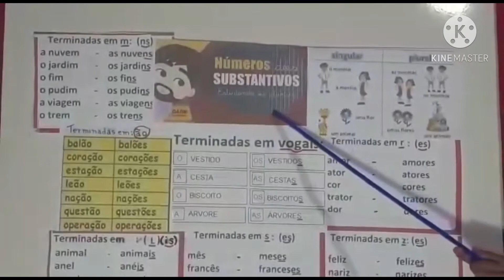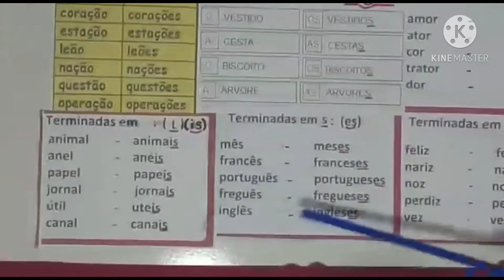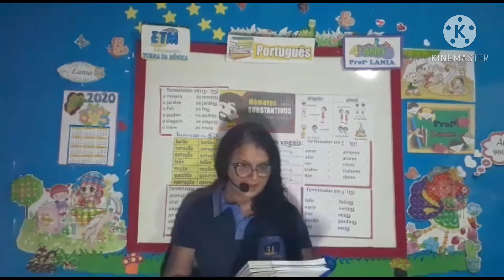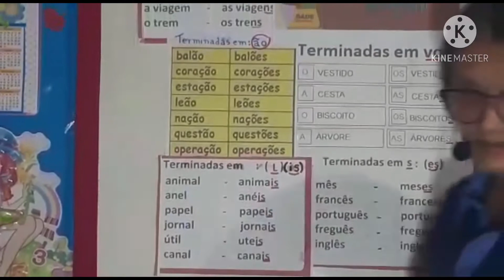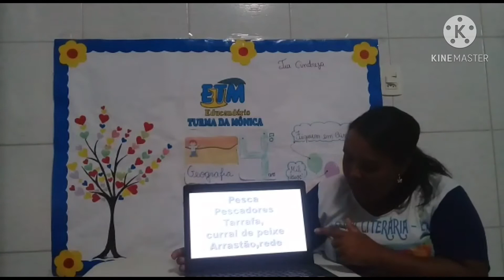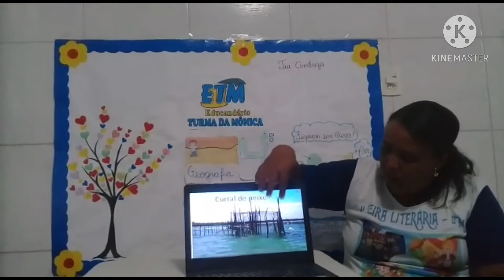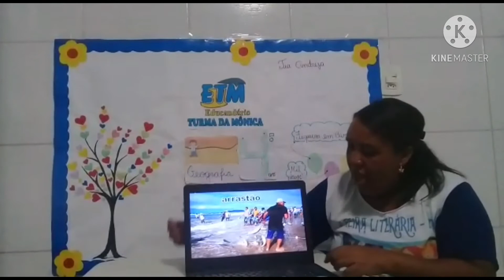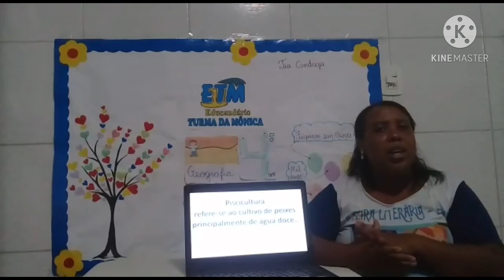4* ano - 28/10 - Português e Geografia